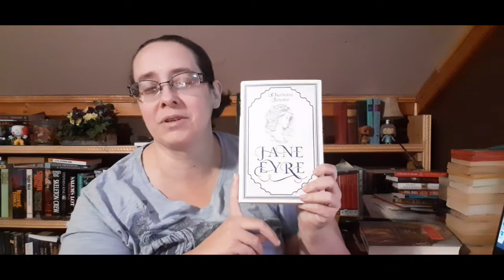Books On My Classic's List To Try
Hellow Everyone! Here are a list of classics that I would like to try. I am hoping to at least read 5 classics this year. I am not going to push myself and just see how it goes!

Unboxing request or
Review request: